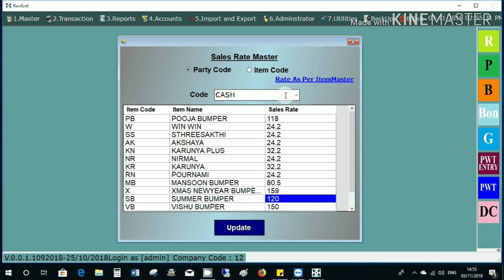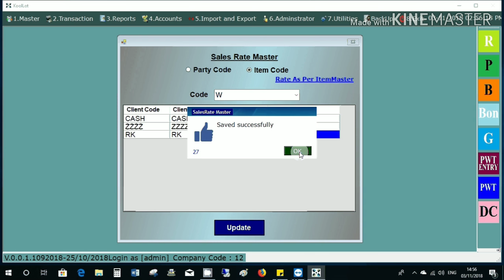Sales Rate Set ചെയ്യാൻ.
വില്പന വില ഓരോ പാർട്ടിക്കും എങ്ങനെ മാറ്റാം ഏന്നാണ് ഈ വീഡിയോയിൽ വിശദീകരിക്കുന്നത്.